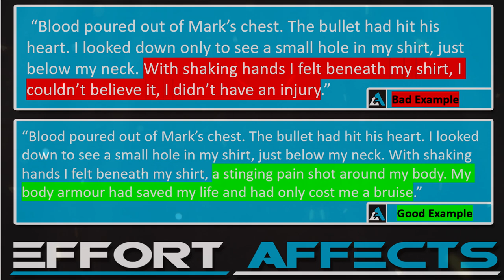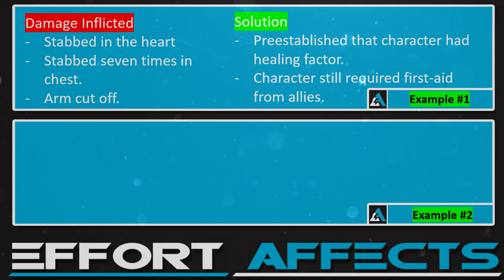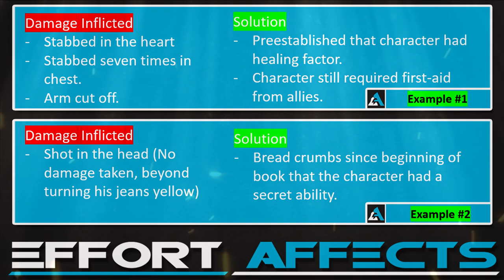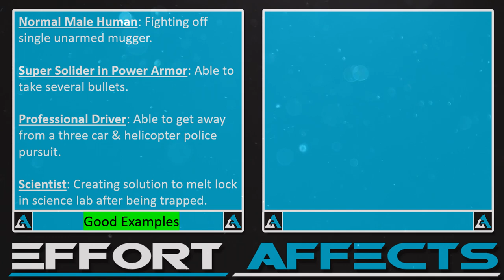Plot Armour Problems & Fixes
A video about the most powerful, but invisible, armour in the world. Plot Armour is easily avoided, yet infests many books. Using a war drum i've called in tips, tricks and a rock named Greg.